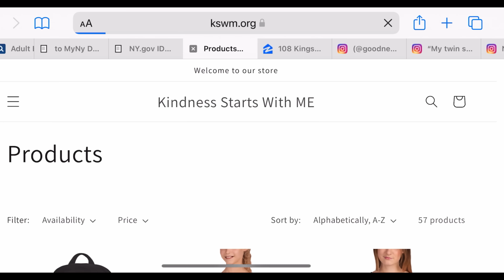Random Acts Of Kindness; Small Sacrifice ❤️🥺🙏🏾